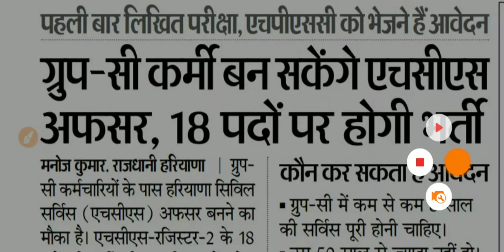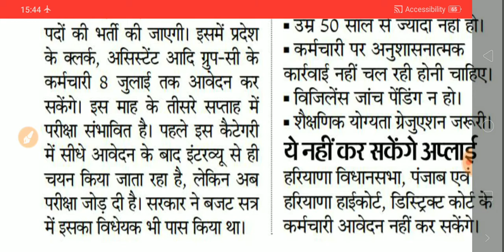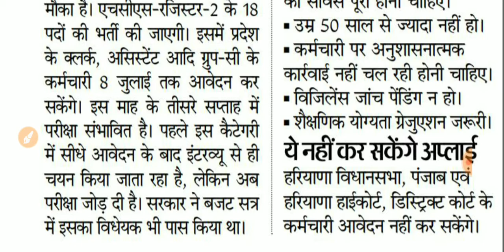HCS बनने का सुनहरा अवसर !! कैसे?? Group - C Candidate Good News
HCS KAISE BNE??

Thanks